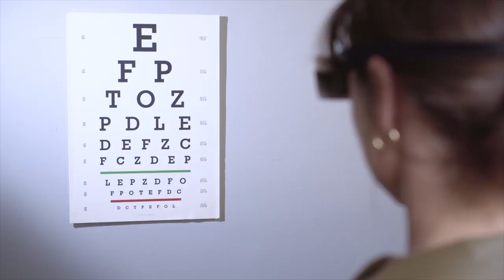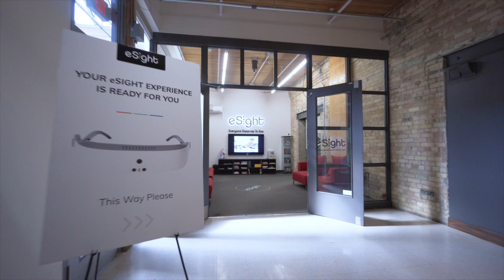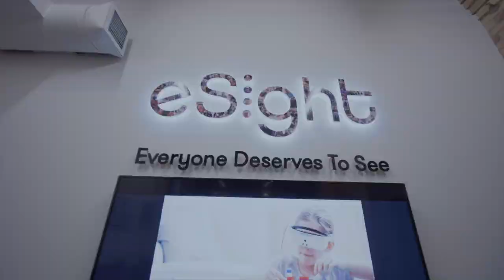Get Ready to Experience eSight At An eSight Hub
We recognize that you may prefer having someone there with you, providing in-person feedback and coaching, as you try eSight's cutting-edge technology for the very first time. Our in-person trial gives you that option.

Experience eSight with an eSight Experience Leader for in person guidance and feedback.

ABOUT eSIGHT:
eSight is a breakthrough technology that allows the legally blind to actually see, be mobile, and independently carry out virtually all Activities of Daily Living. Best of all, eSight requires no surgery.

HOW DOES eSIGHT WORK?
eSight houses a high-speed, high-definition camera that captures everything the user is looking at. eSight’s algorithms enhance the video feed and display it on two, OLED screens in front of the user's eyes.

Learn if eSight will work for you or a loved one

HOW TO GET eSIGHT:

to provide us with more information about you or your loved one. One of our Vision Advocates will be in touch with you to discuss next steps.